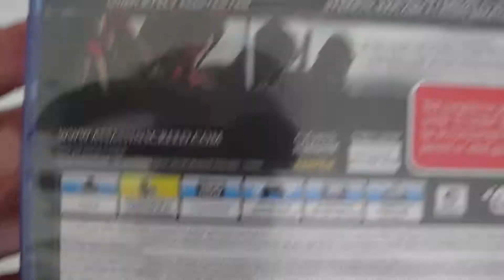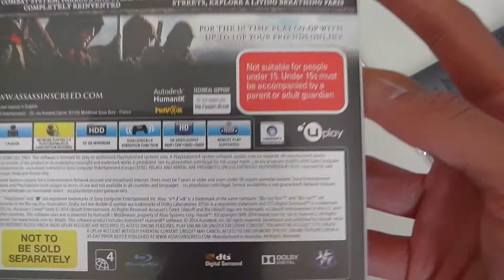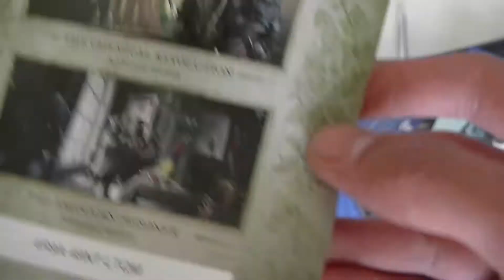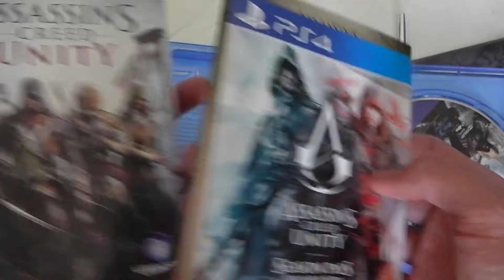AC Unity Unboxing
just a simple unboxing